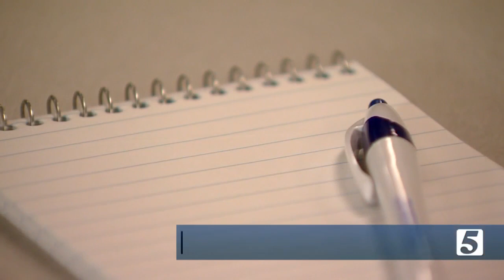Thieves are using this old trick to steal your holiday money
The Wilson County Sheriff's Office is warning of a new resurgence of an old crime, that could take place in neighborhoods in the middle of the night or in broad daylight.